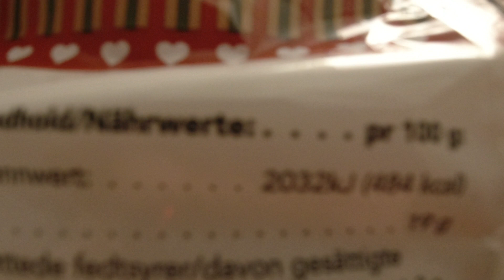MongoTV_10402 - Min Aftensmad - Del 1 - STEGTE LØG i OLIVENOLIE og KARRY RIS Med TAMARI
DEL 1 - God SØNDAG AFTEN. Det smagte godt :-) Men jeg glemte, at putte lidt karry i ris, før de kogte. Der var nok lidt for meget ris, og lidt for mange løg. Men det ekstra ris og løg, er nok ikke det mad, som feder mest. Det er svært for mig at måle mit mad op på øjemål, hvad mængde mad, som er nogenlunde en normal størrelse portion. Jeg skal lave varm mad igen på onsdag. Jeg tænkte på, at stege 2-3 små frost paneret fiskefile ? Der er juleaften på lørdag, hvor jeg nok laver medisterpølse og ris med brun sovs. ellere måske ikke. Måske jeg bare vil ligge og se Star Trek på Netflix. Jeg har droppet Julen i år igen. Jeg er træt og lidt kold og nyser, og jeg vil bare tilbage til min seng igen, og under min dobbelt varmer dyne, med tæppe over.  Klokken den er 15 om lidt, og det er ved at blive mørkt. Godaften.